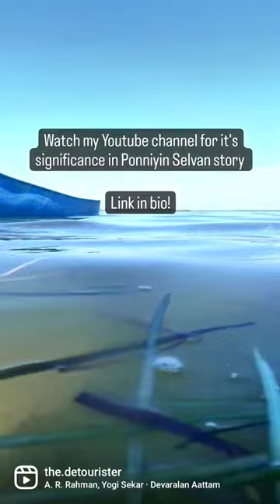Veeranam Lake 🌊| Ponniyin Selvan Opening 🔥| பொன்னியின் செல்வன்| வீராணம் ஏரி| Solo bike ride🏍️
Some facts about veeranamlake 🌊 in this video. Full video will be up today 🔥